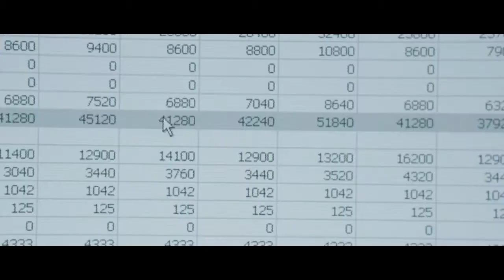Foxes - If You Leave Me Now